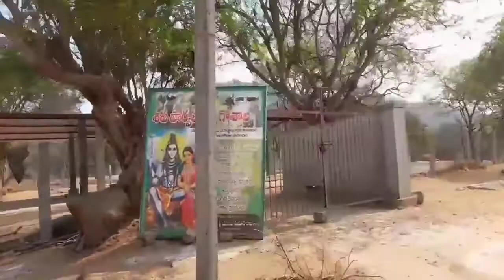శ్రీ పార్వతి స మే త జలకంటేశ్వరా స్వామి నిలయం/మొగిలి historical places /Rajendra vlogsvlogs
శ్రీ పార్వతి స మే త జలకంటేశ్వరా స్వామి నిలయం